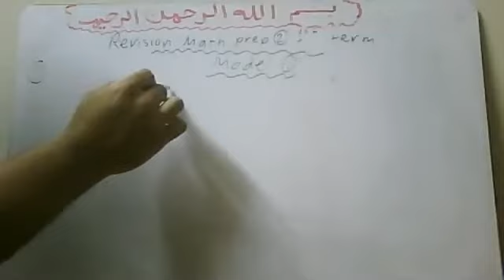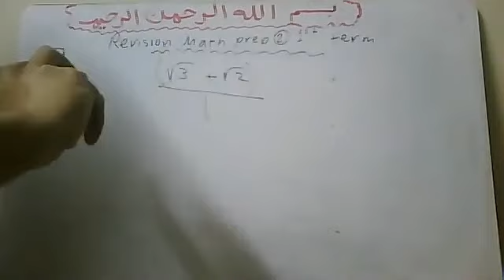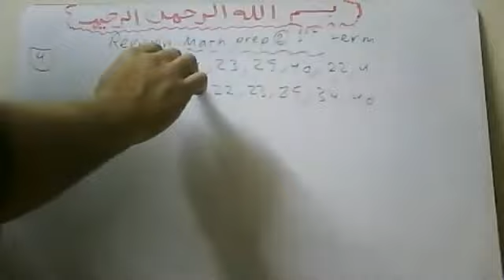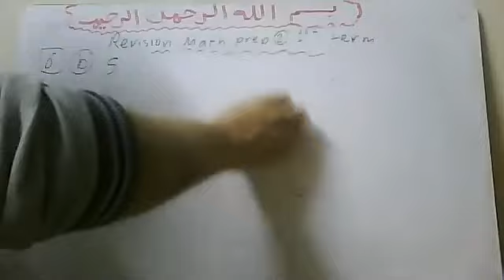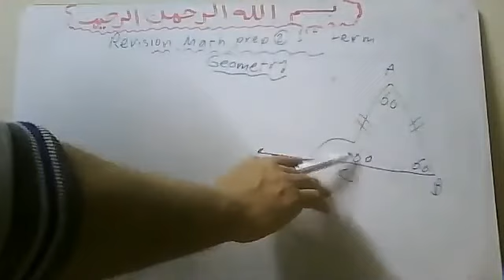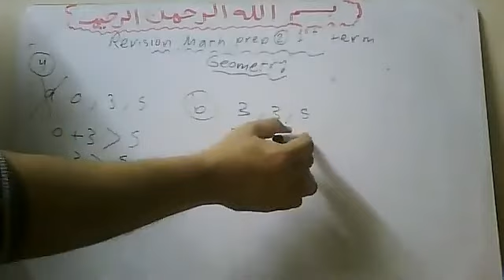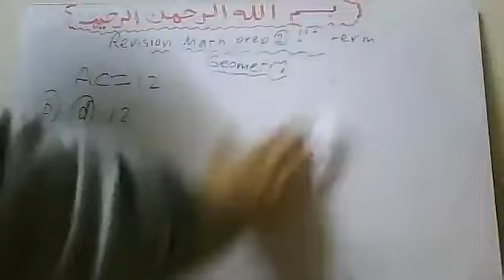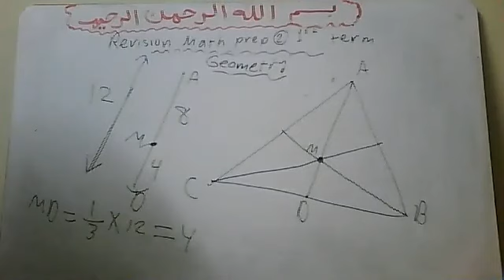final revision prep 2 Math 1st term 2021 مراجعة ليلة الامتحان لتانية اعدادي لغات ترم اول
final revision prep 2 Math 1st term 2021  مراجعة ليلة الامتحان لتانية اعدادي ترم اول